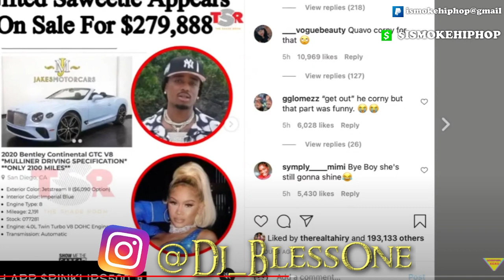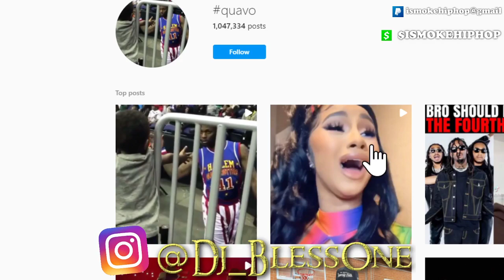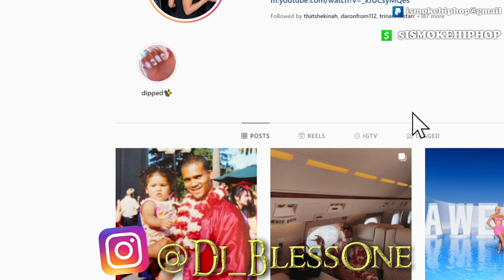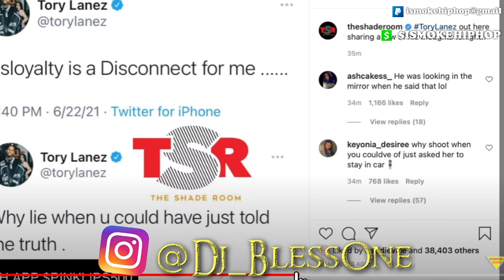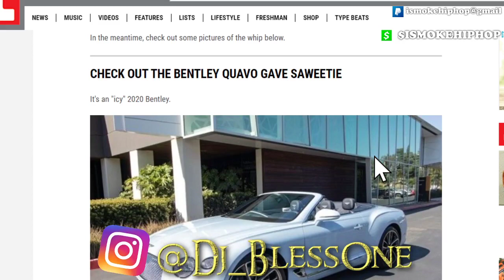Quavo Does The Unthinkable To Saweetie Over This Issue....And Guess What He Did To Her?